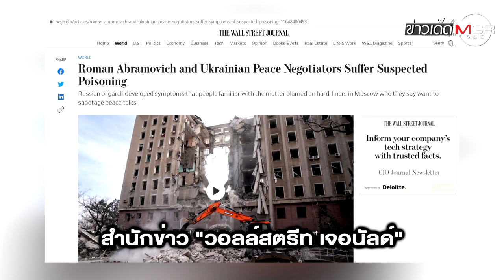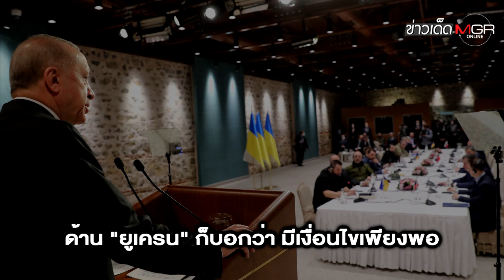"เสี่ยหมี" โผล่เวที "รัสเซีย-ยูเครน" สยบสื่อสหรัฐฯ ลือถูกวางยาพิษ : ข่าวเด็ดแมเนเจอร์